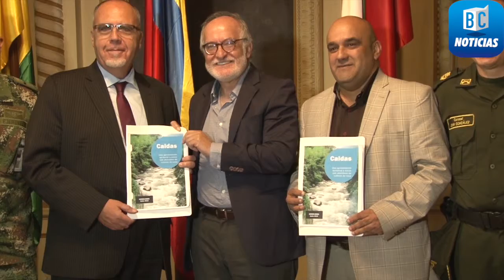Caldas es el primer departamento de Colombia libre de cultivos ilícitos